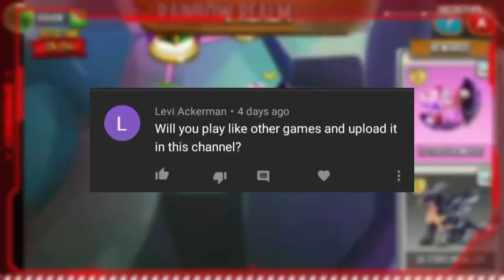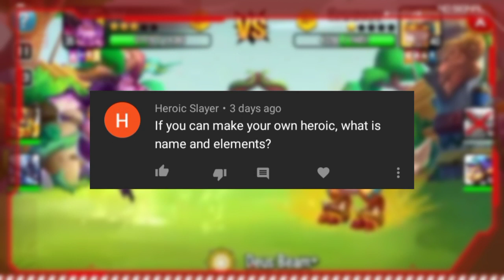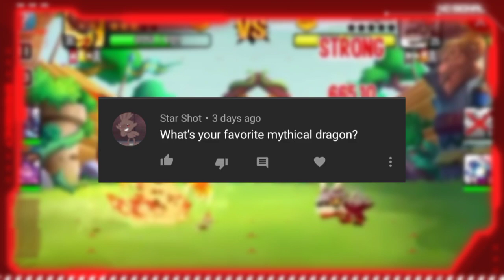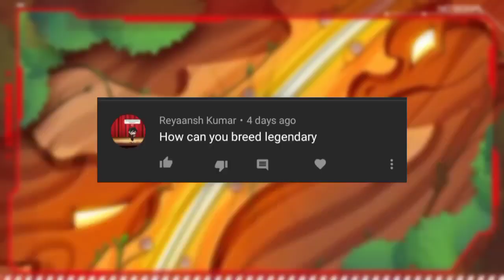Q and A Special Video (Rainbow Realm Island) | Dragon City 2020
FEATURES

- Complete the Dragon Book! There are over 1000 awesome dragons to breed and collect to make your Dragon City grow!
- Decorate your dragons with cool Dragon Skins from special events.
- Enjoy the adventure in the Dragon Quests and play against other Dragon Masters in the game’s PvP Arenas to collect one-of-a-kind dragons, claim Warrior’s Chests, and climb up the leaderboards!
- Summon dragons from a magical world in the Tree Of Life and try their skills.
- Collect Orbs and empower your dragons: You'll see how their strength in battle grows!
- Unlock advanced game features like the Ancient World and the Guardian Dragons.
- Be social: Join Alliances to play and battle with other Dragon Masters, chat with them, trade Orbs in the Trading Hub, share in Alliance Gift Events, and open Alliance Chests.
- Log in with Windows to save your game and play on all your devices - That way you can take your baby dragons everywhere.

Follow these steps:
3) Give a like in video, because it represents a highlight comment when you wrote something below

VISIT Troll Dragon City Tool Page for more mochiabc tutorials!